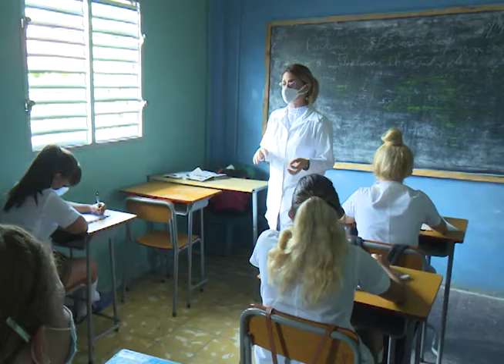Reconocimiento a las enfermeras en el Año de la Enfermera y la Partera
El año 2020 es declarado por la Organización Mundial de la Salud como el Año de la Enfermera y la Partera, en el aniversario del nacimiento de Florence Nightingale paradigma de la enfermería moderna. Con las vivencias de una enfermera lajera contada a través de la siguiente crónica, llegue el reconocimiento a todos los trabajadores de la salud en el Día de la Medicina latinoamericana.